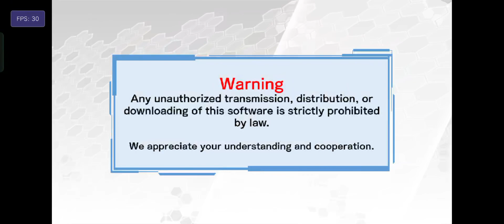A.W. : Phoenix Festa | Vita3K V10 | MediaTek Helio G99 (8/128)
V10 Update brings "Asynchronous Pipeline Compilation" to reduce shader compilation time and also improving shader performance.

Vita3K Android IS STILL ON DEVELOPMENT (YOU MAY ENCOUNTER BUGS OR CRASH) AND MOSTLY GAMES IS PLAYABLE WITHOUT ISSUES , CHECK COMPATIBILITY LIST ON THEIR WEBSITE AND ALSO PAY ATTENTION TO TITLE ID / REGION RELEASES BECAUSE DIFFERENT REGION MEANS DIFFERENT PERFORMANCE AND BUGS

NOTE !
- FSR and OpenGL is not working on Helio Mali GPUs (black screen)
- Don't forget to reboot / restart the app after changing the settings
- Use X-plore file manager to extract the shader cache and move it to Android/data/org.vita3k.emulator/files/cache/shaders
- Rename the folder to your's TitleID or just copy the content inside of it if your game is different region releases

A.W. : Phoenix Festa (1.00) [PCSE00871]
Compatibility Status : Playable
Emulator Settings
[GPU]
Backend Renderer : Vulkan (Recommended)
Renderer Accuracy : Standard
Screen Filter : Bilinear
Internal Resolution Upscaling : 1x (960x544/540p)
Anisotropic Filtering : 1x
Memory mapping method : Double Buffer
[Emulator]
Performance Overlay : ✔
Detail : Medium (FPS, Avg FPS, Min, Max)

Test Device :
Realme 10 (8/128) Rush Black
RMX3630 / MT6789
Realme UI 3.0 Android 12 (RMX3630_11_A.30)
25°C Room Temperature

Antutu Score
387836 Overall Score
107369 CPU Score
91589 GPU Score

2 x Cortex-A76 up to 2.2Ghz
6 x Cortex-A55 up to 2.0Ghz
5W TDP
Mali-G57 MC2 (Valhall)
1100 Mhz GPU Frequency
2 Execution Units
32 Shading Units